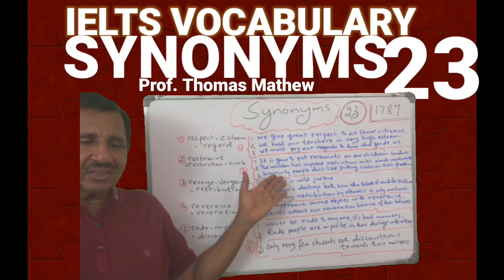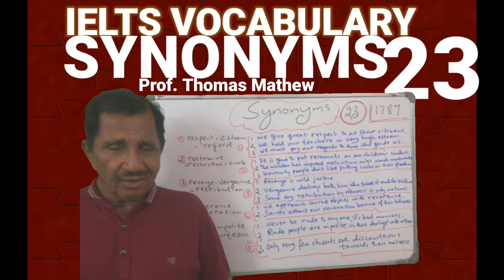1787. Synonyms No. 23. Prof. Thomas Mathew.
1787. Synonyms. No. 23. Prof. Thomas Mathew.